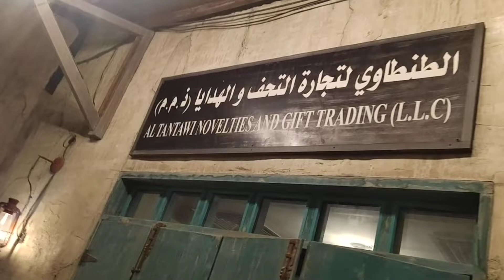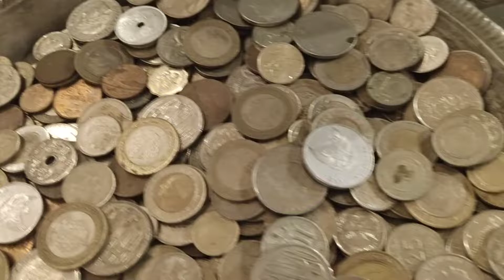DUBAI 1973 ITEM dETAIlS. NEW ANOTHER VLOGS ❤❤